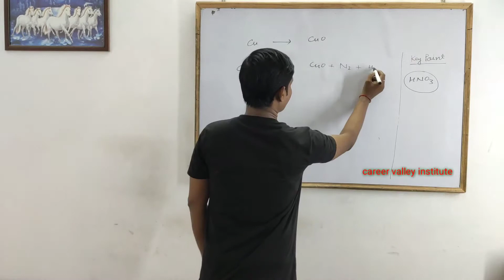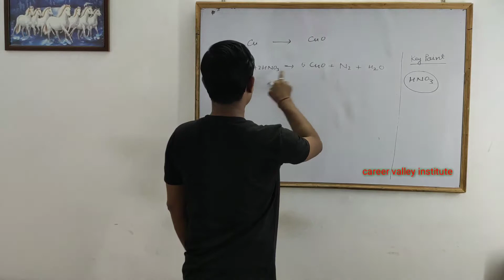reaction Copper to copper oxide | cu to cuo | copper se copper oxide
I think aap ko video accha laga hoga
Aur Ghanta 🔔bajana mat bhoolna .for upcoming videos updates.